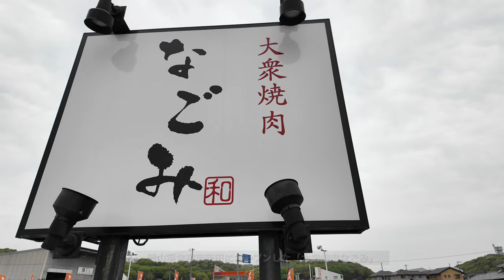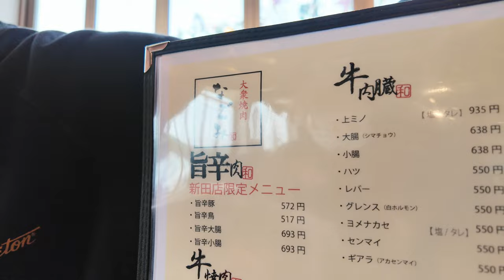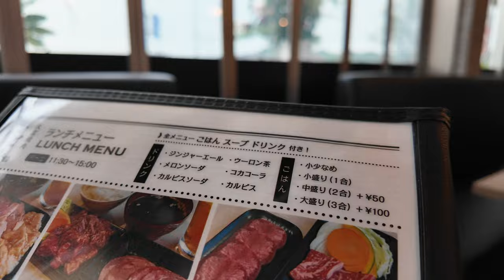岡山焼肉【 人気の大衆焼肉のお店がオープンしたので焼肉ランチで行ってみた】ご飯大盛り３合メシ！肉とタレが旨い！店舗限定の辛旨の焼肉マジ旨い！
大衆焼肉なごみ 倉敷新田店
〒710-0038 岡山県倉敷市新田3236